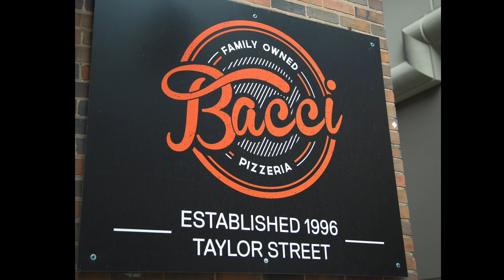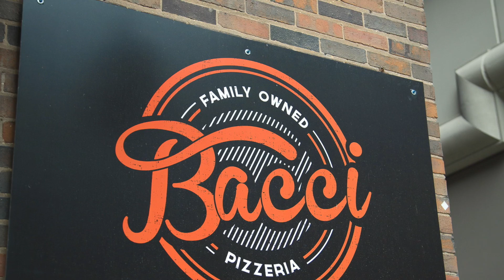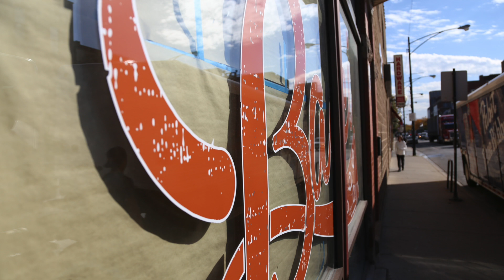Bacci slideshow upshow